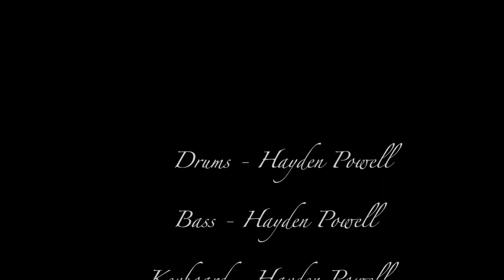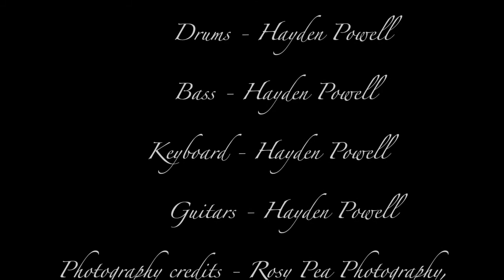2017 Jazz Fusion